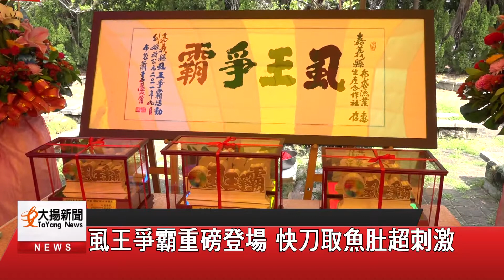20201020大揚新聞 虱王爭霸重磅登場 快刀取魚肚超刺激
由嘉義縣布袋漁產生產合作社主辦的「虱王爭霸」活動，
每年都吸引眾多養殖業者及產銷班參賽，
最刺激的「超級殺手表演賽」，
由去年拿下快刀手頭銜的張如意和阮玉欣，
現場處理新鮮虱目魚，
以最短時間完成無刺虱目魚肚者得勝，最後由阮玉欣獲勝。